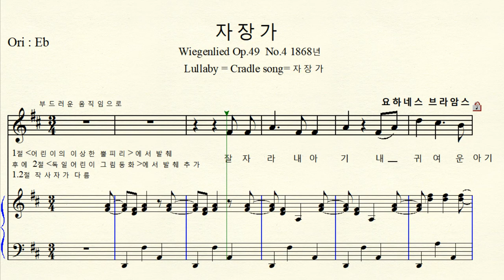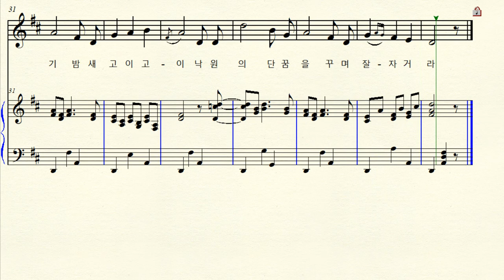MR 1-167 자장가 (Wiegenlied) 작곡 브람스 D major 라장조 (For Low Voice)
자장가 = Wiegenlied = Lullaby =Cladle song  1절  어린이의 이상한 뿔피리에서 발췌   후에  2절  독일 어린이 그림 동화에서  발췌 추가  1.2절  작사자 다름  D major 라장조 악보  원조성 단2도 내림